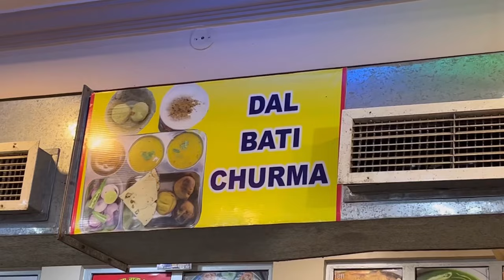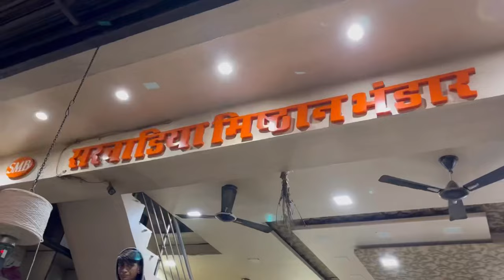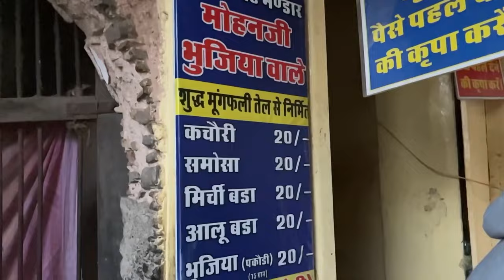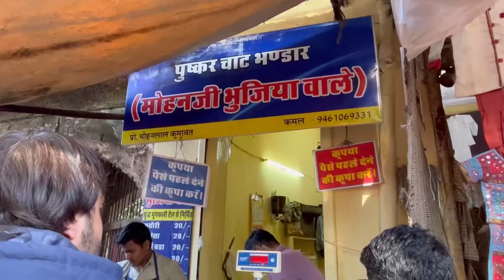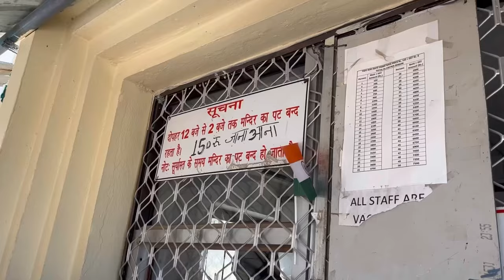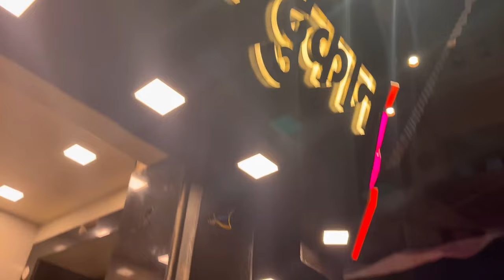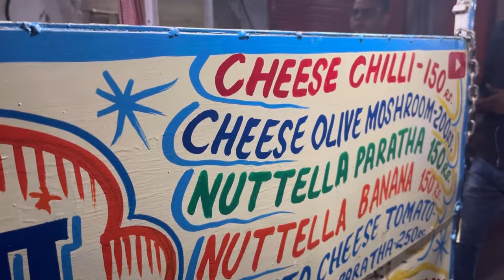Top 11 Places to Eat INSANE Indian Street Food in Pushkar, Rajasthan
In this video, you will see some amazing and best street food of Pushkar. We have tried some handpicked foods in Pushkar and you will love this Pushkar food vlog.

This is the third episode of our series, Rangilo Rajasthan and we have explored each and every corner of Pushkar and presented you with some of the best Indian Street food of Pushkar, Rajasthan.

1) Dal Bati Churma:
Radhe Ji Restauraunt: Dal Bati Churma

2) Rabri Malpua
50 Rs - 2 pieces
Sarwadia Mishthan Bhandar

3) Pizza Pakwan
50 Rs
Pushkar Breakfast Corner, Opposite Varah Ghat

4) Kadi Pakodi
20 Rs
Mohanji Bhujia Wale

5) Sabudana Papri chat
50 Rs
AG Sabudana Falahar

6) Rabri Lassi
50 Rs
Shambhu bhai lassi (Aapni Dukan)

7) Falafel
150 Rs
Ganga Laffa & Falafel

8) Rabri Malpua
50Rs
Ram Ji ki Dukan
Google Map: Opposite Sarwadia Mishthan Bhandar

9) Pani Puri
20 Rs
Dev Narayan panipuri

10) Stuffed Pizza Parantha
200 Rs
Lala Parantha Wala

11) Hot milk
50 Rs

Top 11 Places to eat amazing Indian Street Food in Pushkar, Rajasthan

This video talks about:
1. Street food in Pushkar,
2. Pushkar food tour,
3. best street food in Pushkar,
4. best food in Pushkar,
5. Pushkar food and its varied range of street food
6. Pushkar food blog,
7. a food walk in Pushkar,
8. exploring street food in Pushkar,
9. pushkar street food,
10. Pushkar street food tour,
11. must try food in Pushkar,
12. rangilo Rajasthan,
13. Rajasthan safarnama,
14. Rajasthani food tour,
15. Rajasthani food vlogs,
16. rabdi malpua Pushkar,
17. best rabri malpua Pushkar,
18. best dal bati in Pushkar,
19. best dal bati in Rajasthan,
20. Indian style falafel in Pushkar